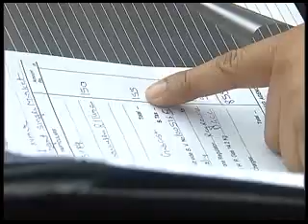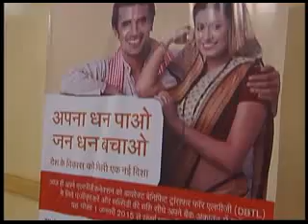DHARMENDRA PARDHAN LPG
DBTL Video